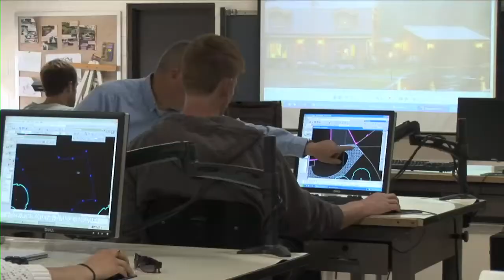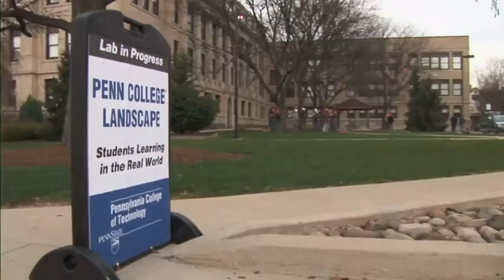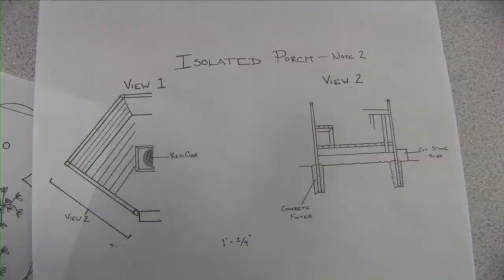Landscape/Horticulture Technology with Garrett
Garrett Book is dedicated to his major and future. That's very evident as the landscape/horticulture technology student excels at Pennsylvania College of Technology.